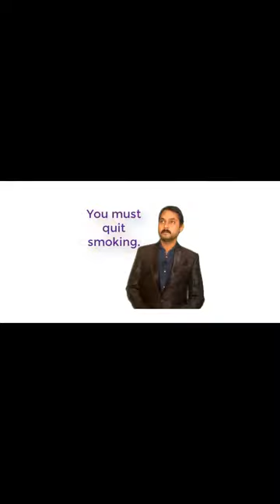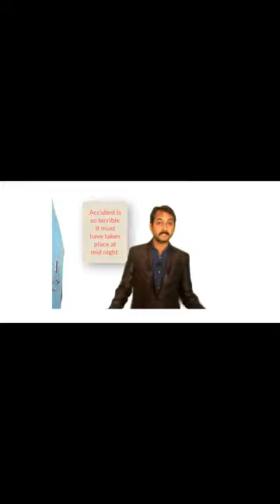use of must / must का उपयोग फिर कभी नही भूलोगे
Must ka upyog karna sikhe
use of must and its related grammatical problem is explained in a very easy way.
my channel Easy to learn will be very helpful to u.
use of must must का उपयोग बहुत आसन है